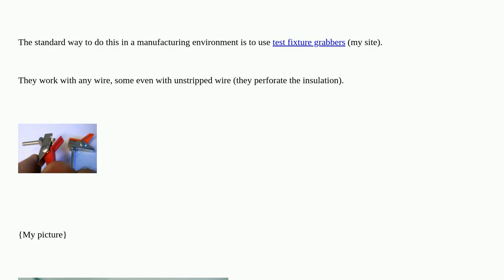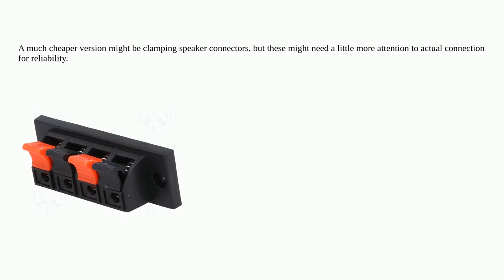Electronics: Are there terminal blocks that are quick to attach for use in a production environment?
Are there terminal blocks that are quick to attach for use in a production environment?

A special thanks goes out to the community

  terminal-block wire-terminals connector